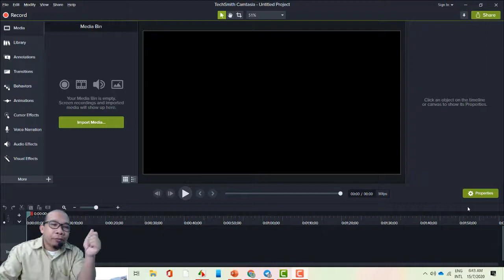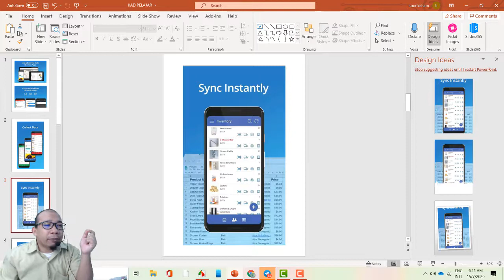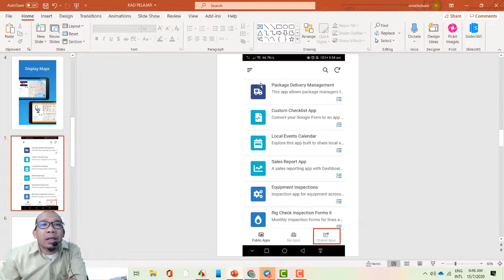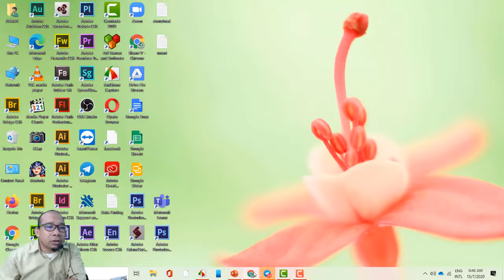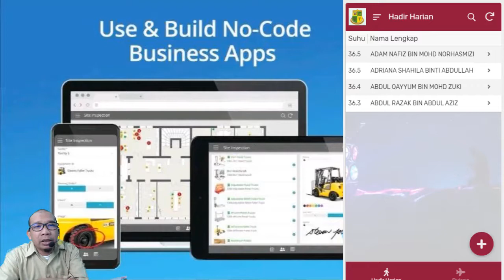Apa itu Appsheet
Youtube Apa itu Appsheet, Appsheet, Cara Memulai Appsheet, Barkod, Suhu, QR Code, QR Code Appsheet